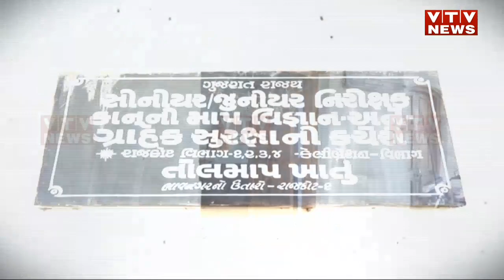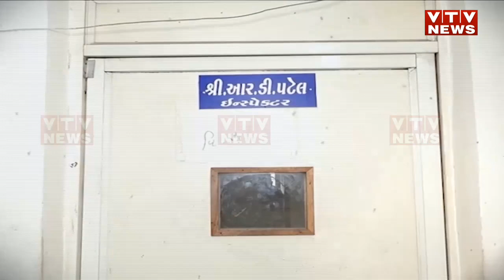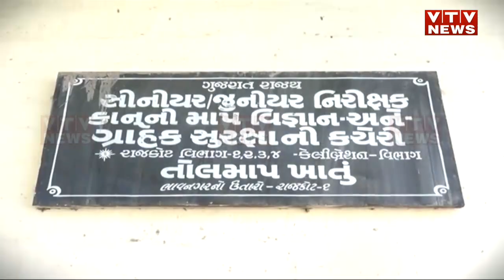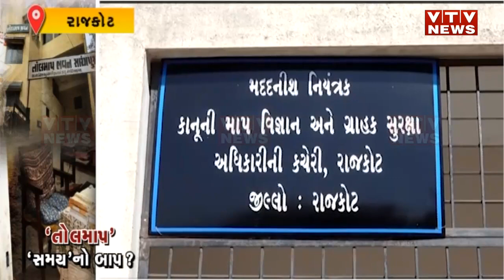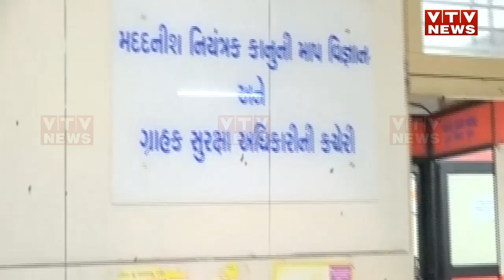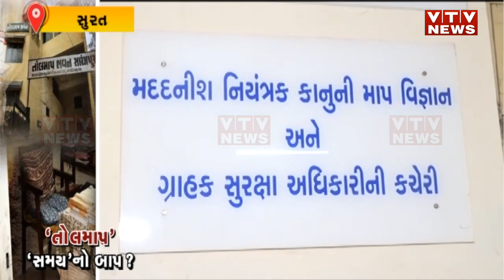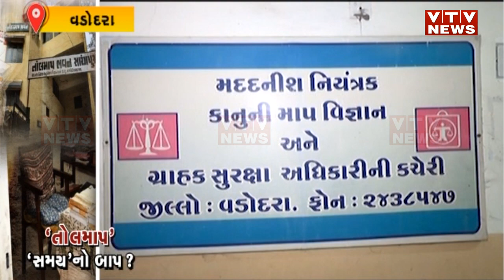પૂરતા કર્મચારી વગરની તોલમાપ વિભાગની કચેરી, હાલ કોના ભરોસે ભરોસે ચાલી રહી છે? | VTV Gujarati